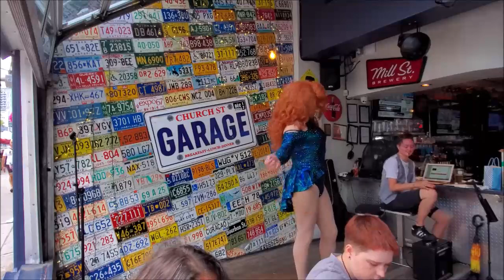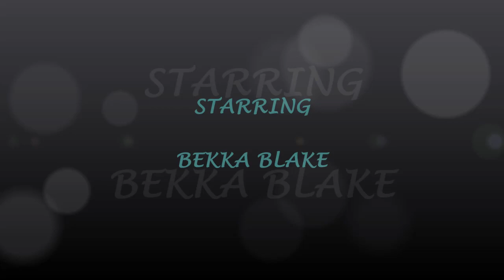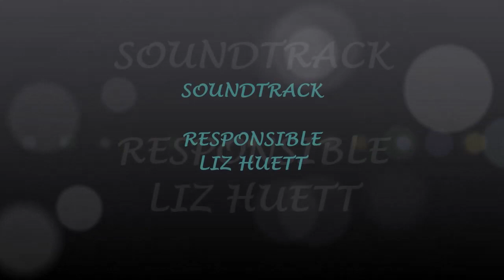Bekka Blake Drag Brunch August 21, 2022 Billy's ??? Birthday Show